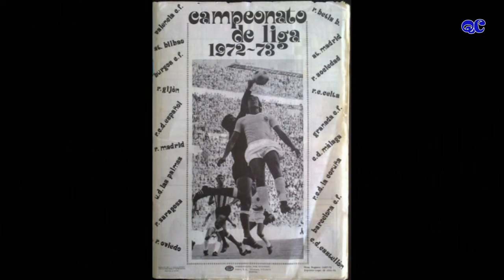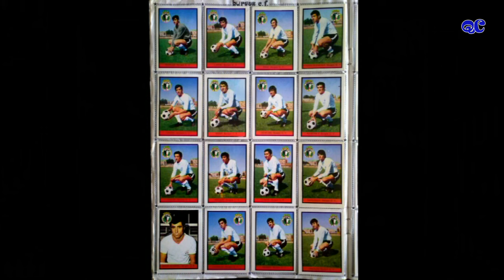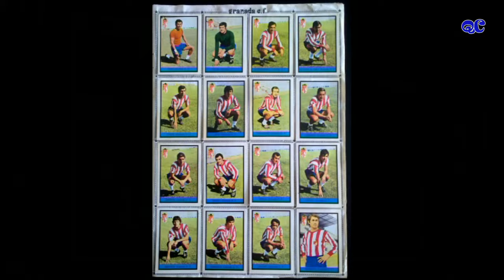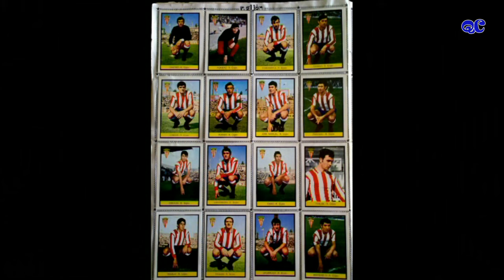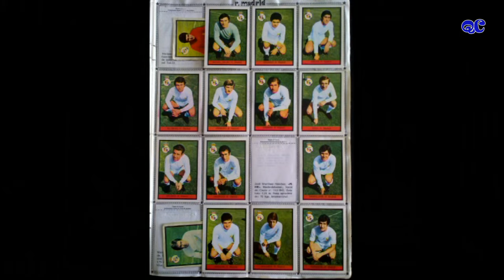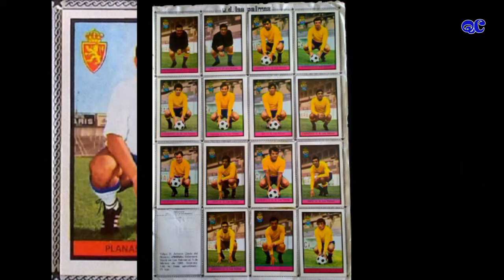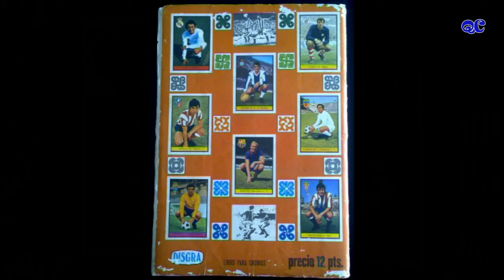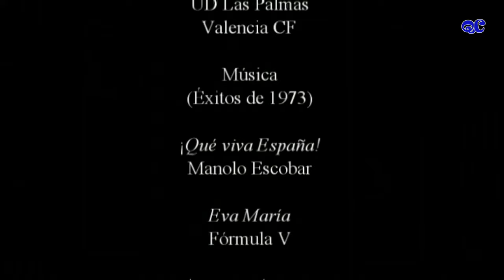Laliga Primera División Temporada1972 73 - Editorial Fher - Álbum de cromos.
Colección casi completa (me faltaban algunos cromos en 2013 cuando hice el video) de esta mítica colección de cromos de la editorial Fher de la temporada 1972-73, en la que los clubs de fútbol aun tenían que nombrarse sin anglicismos, así que no había Athletic, ni Sporting, ni Racing,... Míticos jugadores de la España tardofranquista.